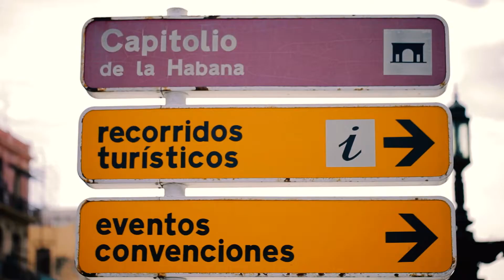NCL Destination Cuba